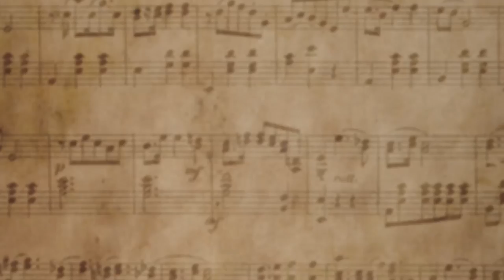History of the ACCORDION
Emanuel Stuart tells us about the history of the accordion.